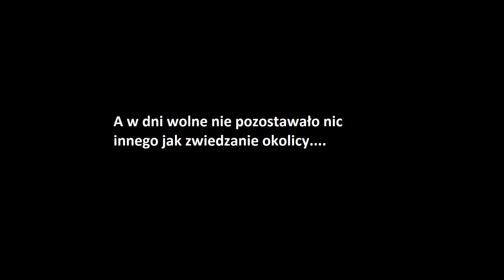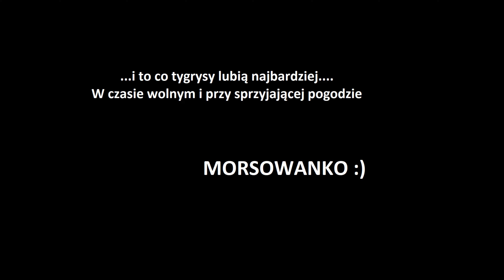Gościm. Turnus rehabilitacyjny.